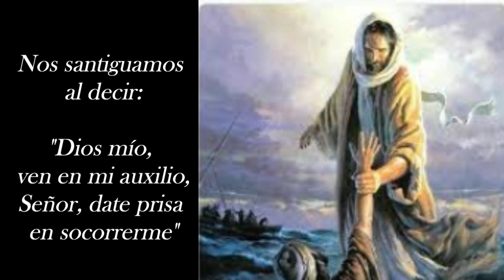HORA NONA (Martes y Viernes) - Oficio Parvo, Tiempo de Adviento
¡¡Muchas gracias y bendiciones en este Nuevo año litúrgico!! 🙏

Oraciones extraídas de "Oficio Parvo de la Virgen María, renovado y en lenguaje actual", de Germán Gascón Osorio

El Oficio Parvo es una antigua devoción mariana, vinculada a la Liturgia de las Horas, que muchos devotos laicos han querido recuperar en estos tiempos, como una forma de rendir especial tributo diario a Nuestra Señora la Virgen María.

El Oficio Parvo, Oficio Menor (También llamado Oficio de la Virgen María), probablemente se originó como una devoción monástica a mediados del siglo VIII. El Diácono Pedro informa que en el Monasterio Benedictino de Monte Casino había, además del Oficio Divino, otro oficio "que se acostumbra hacer en honor de la Santa Madre de Dios, que el Papa Zacarías ordenó bajo estricto precepto al Monasterio de Monte Casino".

El Oficio Parvo de la Santísima Virgen María es una variación del Común de la Santísima Virgen María en la Liturgia de las Horas (Oficio Divino).

Este Oficio es de menor extensión que la Liturgia de las Horas y, según el P. Gabril María Roschini OSM (1954), "acebtúa en los textos y en la intención con que se aplican, así como en las oraciones, el triple aspecto profético, real y glorioso con que a nuestra devoción se ofrece la excelsa figura de la Madre de Dios".

El Oficio Parvo nació --según el mencionado Padre-- de la necesidad del corazón humano de tributar un culto especialísimo a la Santísima Virgen, predestinada desde toda la eternidad a ser Madre de Dios y Madre nuestra, refugio de los pecadores, alentadora de nuestras esperanzas y modelo de todas las critaturas.

El Oficio Parvo no se generalizó antes del siglo X. En el siglo XII, la nueva fundación de los Canónigos Agustinos de Prémontré prescribía este Oficio Menor además de las ocho horas del Oficio Divino. En el siglo XIV el Oficio Parvo era obligatorio para todo el clero. Esta obligación se mantuvo hasta que San Pío V la cambió en 1568. El Oficio Parvo varió en diferentes comunidades y lugares, pero fue estandarizado por Pío V en 1585. Se convirtió en parte de los Libros de Horas en honor a María y fue utilizado por muchos laicos. Las congregaciones de mujeres y las Terceras Órdenes a menudo obligaban a sus miembros a rezar el Oficio Parvo.

Después de la revisión del Breviario Romano que siguió al Concilio del Trento en 1545, el Oficio Parvo se convirtió en una obligación para los ordenados solo los sábados, excepto los sábados de brasas, las vigilias y los sábados de Cuaresma.